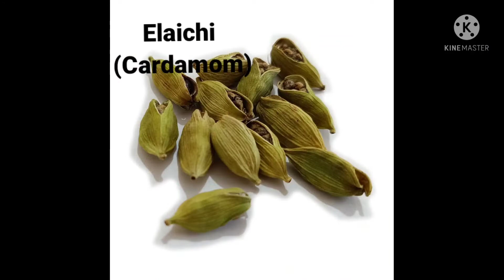Kache Naryal Ki Chatney | Khopre ki Chatney | Coconut Chatney|SumeraS vlog